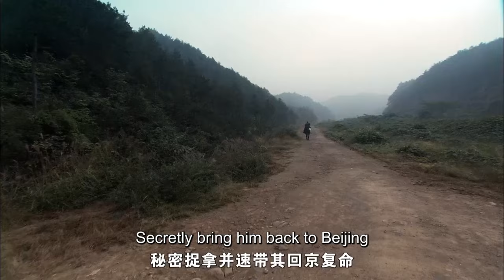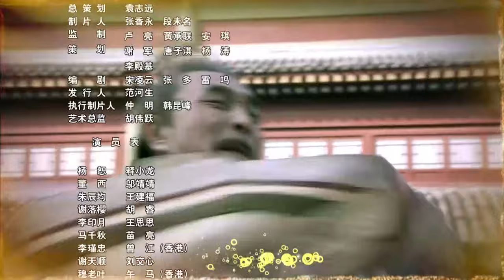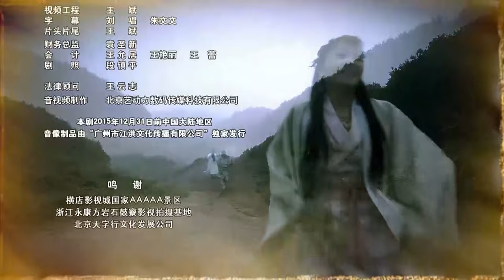【ENG SUB】EP 02丨Tiger Kung Fu of WuLin 丨Wu Lin Meng Hu丨武林猛虎丨Ashton Chen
🏉TigerKungFuofWuLin WuLinMengHu 武林猛虎 Ashton Chen
🥏 Synopsis
During the Ming Dynasty, the eunuchs and Japanese try to take over.  Three heroes become sworn brothers to protect the emperor.  However greed and ambition caused one brother to turn against the others for power and glory

【ENG SUB】Tiger Kung Fu of WuLin 丨Wu Lin Meng Hu丨武林猛虎丨Ashton Chen
🎊CAST MEMBER🎊
Ashton Chen,  Wu Jing Jing,   Wang Jian Fu,   Miao Liang,   Zheng Yu,   Wu Ma